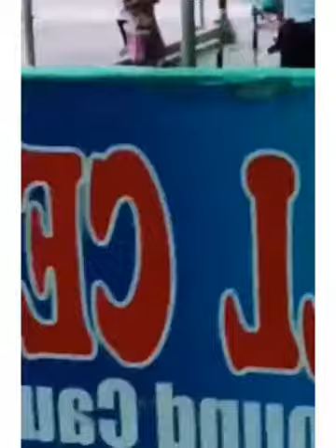PWD SINAMPAL NG ISANG TRICYCLE DRIVER || PASIKATIN NATIN SI KUYA